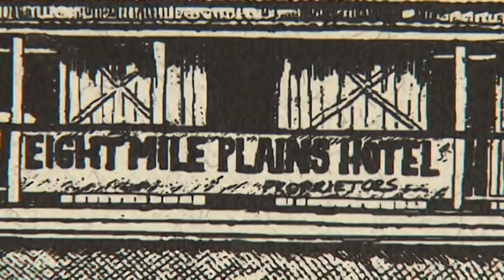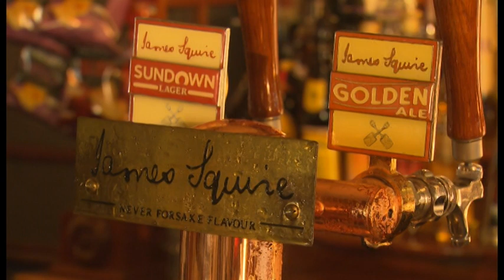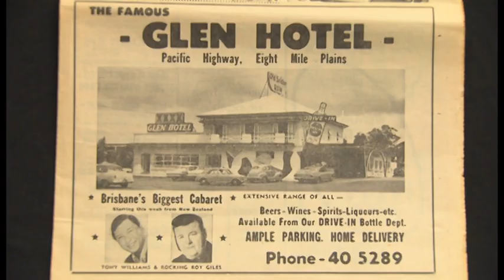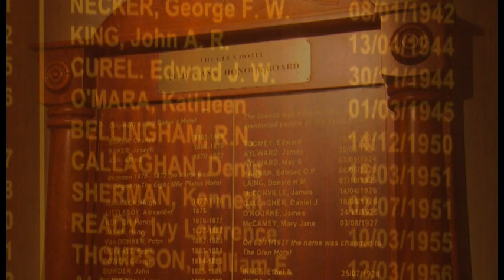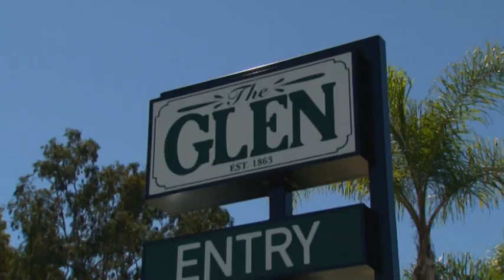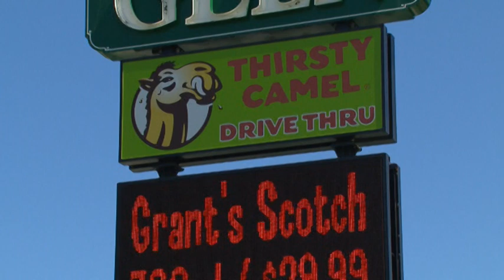50 years at The Glen Hotel